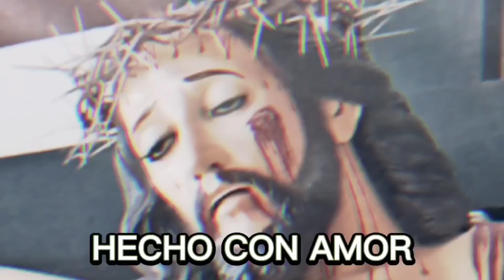EVANGELIO EN PILDORA | Viernes de la XXII semana del Tiempo ordinario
BIENVENIDOS A NUESTRO CANAL DE YOUTUBE, UN CANAL DE EVANGELIZACIÓN CATÓLICA.

Viernes de la XXII semana del Tiempo ordinario
Lectionary: 435

Primera lectura
1 Cor 4, 1-5
Hermanos: Procuren que todos nos consideren como servidores de Cristo y administradores de los misterios de Dios.

Ahora bien, lo que se busca en un administrador es que sea fiel. Por eso, lo que menos me preocupa es que me juzguen ustedes o un tribunal humano; pues ni siquiera yo me juzgo a mí mismo. Es cierto que mi conciencia no me reprocha nada, pero no por eso he sido declarado inocente. El Señor es quien habrá de juzgarme. Por lo tanto, no juzguen antes de tiempo; esperen a que venga el Señor. Entonces él sacará a la luz lo que está oculto en las tinieblas, pondrá al descubierto las intenciones del corazón y dará a cada uno la alabanza que merezca.

Salmo Responsorial
R. (39a) La salvación del justo es el Señor.
Pon tu esperanza en Dios, practica el bien
y vivirás tranquilo en esta tierra.
Busca en él tu alegría
y te dará el Señor cuanto deseas. R.
R. La salvación del justo es el Señor.
Pon tu vida en las manos del Señor,
en él confía,
y hará que tu virtud y tus derechos
brillen igual que el sol de mediodía. R.
Apártate del mal, practica el bien
y tendrás una casa eternamente
porque al Señor le agrada lo que es justo
y vela por sus fieles;
en cambio, a los injustos
los borrará de la tierra siempre. R.
La salvación del justo es el Señor;
en la tribulación él es su amparo.
A quien en él confía, Dios la salva
de los hombres malvados. R.

Yo soy la luz del mundo, dice el Señor;
el que me sigue tendrá la luz de la vida.
R. Aleluya.

Evangelio
En aquel tiempo, los fariseos y los escribas le preguntaron a Jesús: “¿Por qué los discípulos de Juan ayunan con frecuencia y hacen oración, igual que los discípulos de los fariseos, y los tuyos, en cambio, comen y beben?”

Jesús les contestó: “¿Acaso pueden ustedes obligar a los invitados a una boda a que ayunen, mientras el esposo está con ellos? Vendrá un día en que les quiten al esposo, y entonces sí ayunarán”.

Les dijo también una parábola: “Nadie rompe un vestido nuevo para remendar uno viejo, porque echa a perder el nuevo, y al vestido viejo no le queda el remiendo del nuevo. Nadie echa vino nuevo en odres viejos, porque el vino nuevo revienta los odres y entonces el vino se tira y los odres se echan a perder. El vino nuevo hay que echarlo en odres nuevos y así se conservan el vino y los odres. Y nadie, acabando de beber un vino añejo, acepta uno nuevo, pues dice: ‘El añejo es mejor’”.